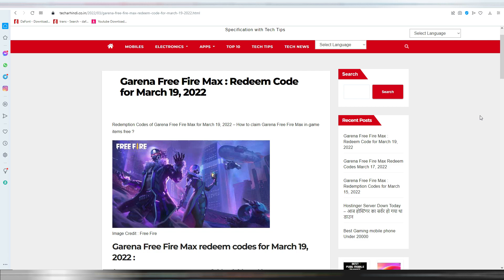Garena Free Fire Max | Redeem Code March 19, 2022 | KCooLest | Redeem Codes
Hello friends, welcome to KCooLest youtube channel.
Garena Free Fire Max Redeem Code :
POCO X2 Smartphone
Maono AU-A03 Condenser Microphone
Boya Omnidirectional Lavalier Condenser Microphone
BOYA BY-MM1 Universal Cardiod Shotgun Microphone
Canon EOS 1500D 24.1 MP DSLR Camera
Digitek Ring Light
OnePlus Smartphone
Zebronics USB Gaming Keyboard with LED Lights